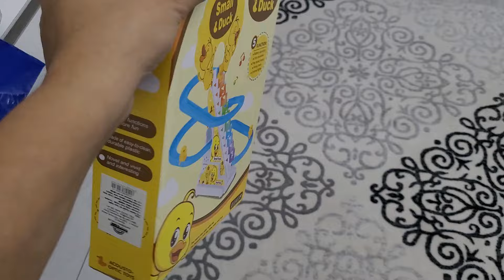Emir'e süpriz yaptım Ördek aldık!!